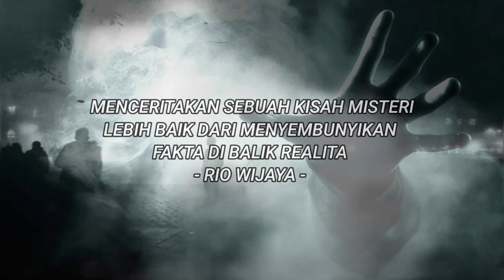JEMBATAN ANGKER LOKASI BERKUMPUL MAHLUK GAIB SEBANGSA SILUMAN - JJM 01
Jalan Jalan Malam Episode 001

Terimakasih sudah mendengarkan kisah ini.